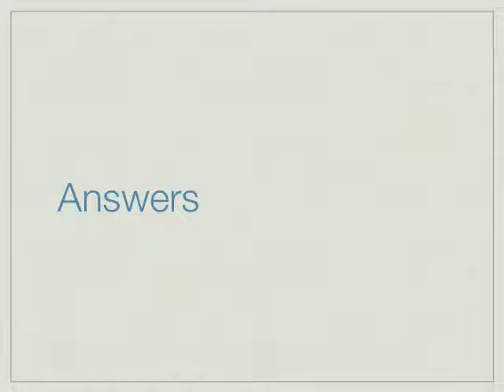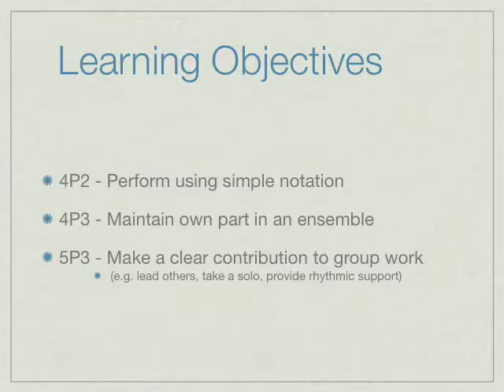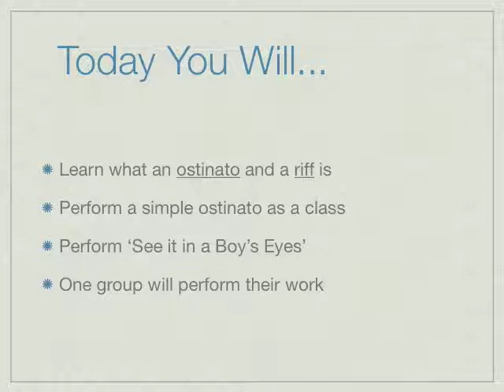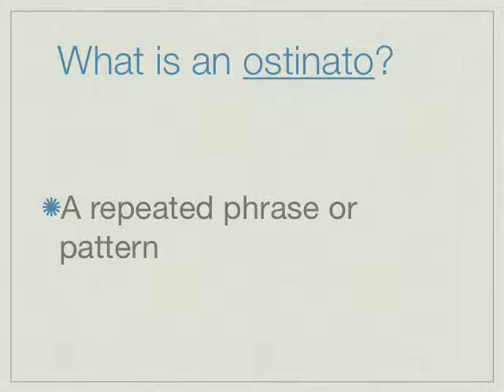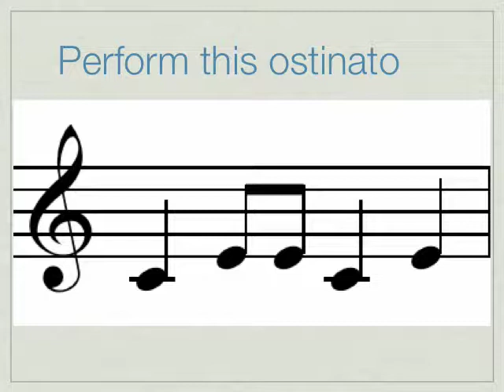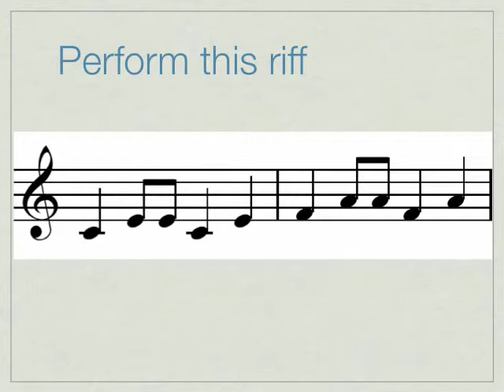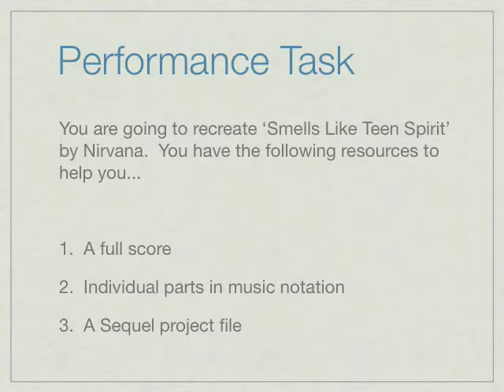Lesson 1 - Ostinati, Riffs and Urban Music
The first lesson of the Year 9 unit 'Ostinati, Riffs and Urban Music'.  Introduces concept of 'riff' and 'ostinato' and sets up the performance task for this unit.